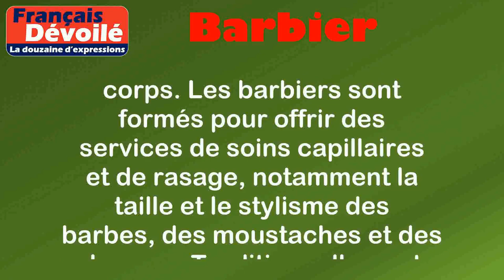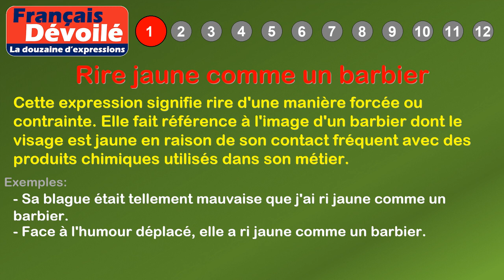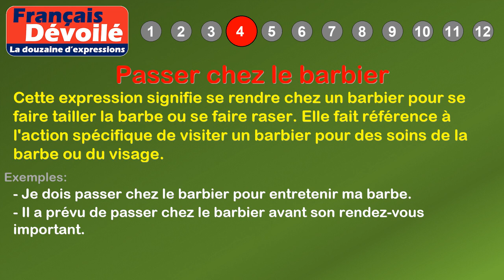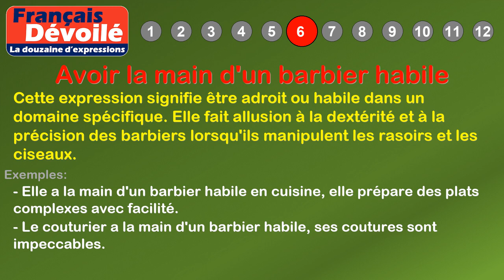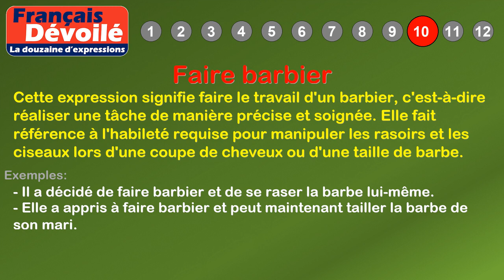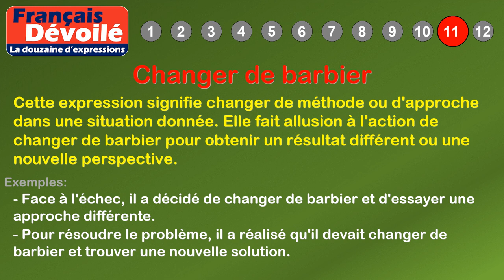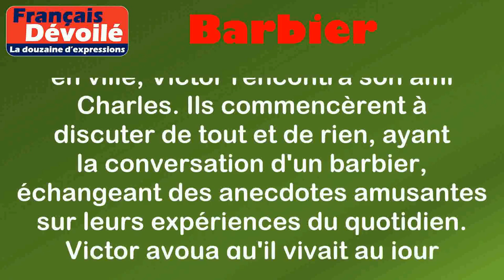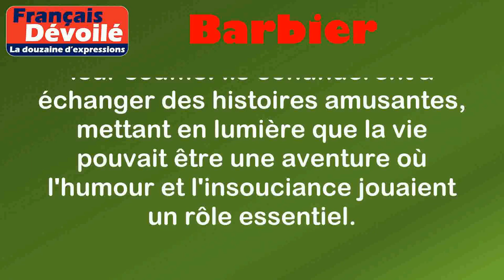Thème - Barbier (La douzaine d'expressions)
00:00 Introduction
00:18 Définition: Barbier
00:59 1. Rire jaune comme un barbier
01:33 2. Être rasé de près comme un barbier
02:05 3. Casser les pieds d'un barbier
02:43 4. Passer chez le barbier
03:14 5. Avoir la conversation d'un barbier
03:54 6. Avoir la main d'un barbier habile
04:28 7. Filer à l'anglaise comme un barbier
05:07 8. Parler comme un barbier
05:41 9. Vivre au jour le jour, barbier de son menton
06:21 10. Faire barbier
06:56 11. Changer de barbier
07:32 12. Prendre le temps comme un barbier
08:25 Histoire